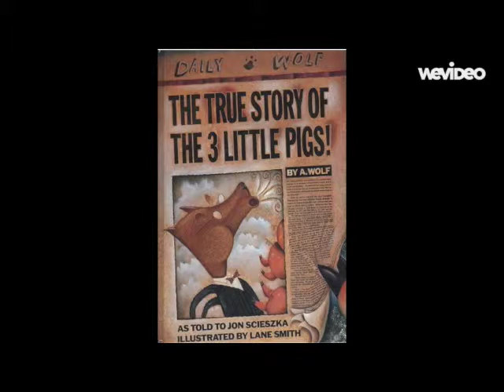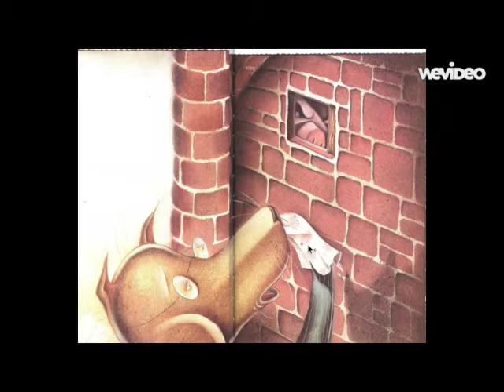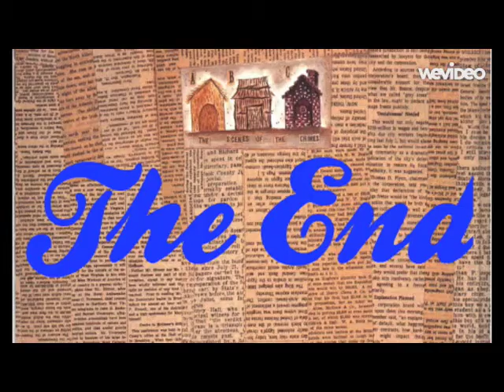Three Little Pigs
This video is about Three Little Pigs Book created by Emmalynn Vest in Nagel Broadcast Journalism class, 2015.